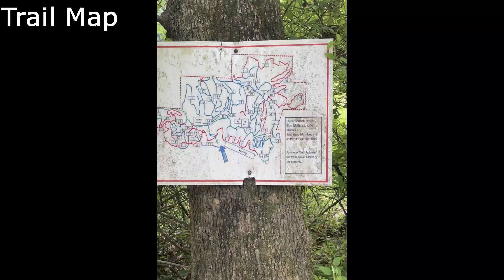Techumseh Trails Ohio